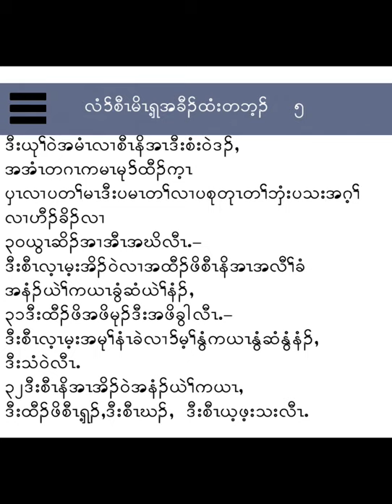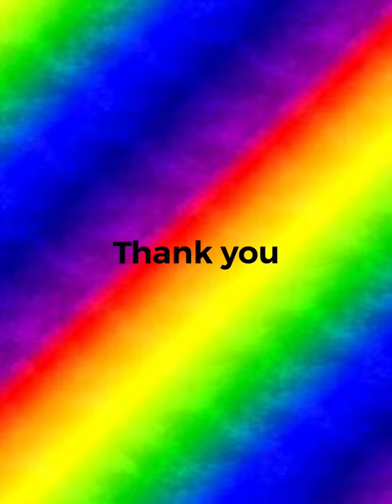Karen new bible reading (Genesis 5) 2021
This bible reading program is to strengthen the faith of those who want to or have already come to Jesus.

May the Holy Spirit of the Lord Almighty God touch your heart while listening to this bible reading program.

If you find this program is helpful, please share to your friends, families, and love ones.

Thank you for spreading your love.

May the Lord our Almighty God bless you abundantly.